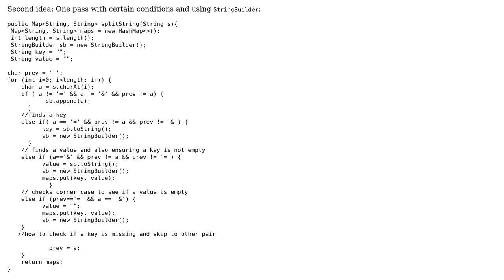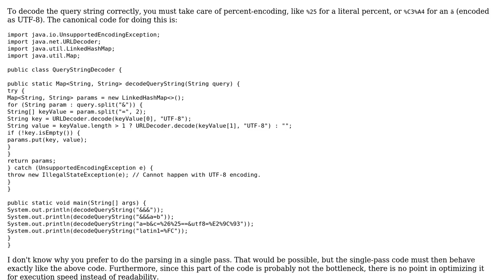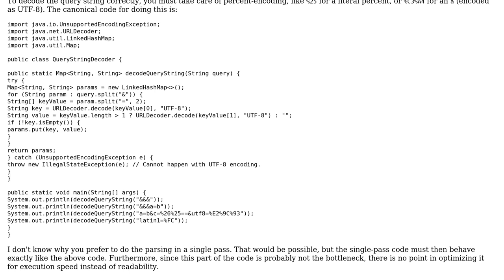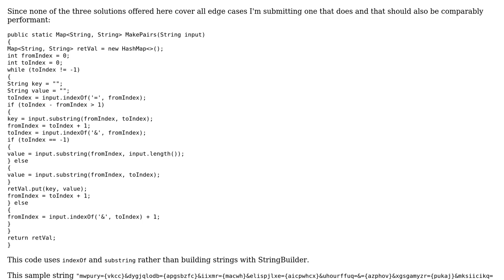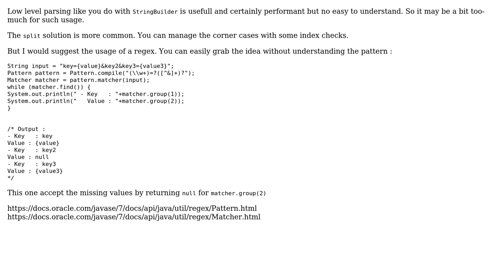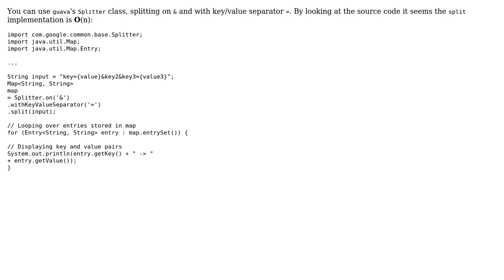Code Review: Splitting URL query string to key-value pairs (4 Solutions!!)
Code Review: Splitting URL query string to key-value pairs

With thanks & praise to God, and with thanks to the many people who have made this project possible! | Content (except music & images) licensed under CC BY-SA | Music | Images & others | With thanks to user Roland Illig user Jenn user gervais.b user Eduardo Sanchez-Ros user 200_success and the Stack Exchange Network Trademarks are property of their respective owners. You are responsible for your own actions.